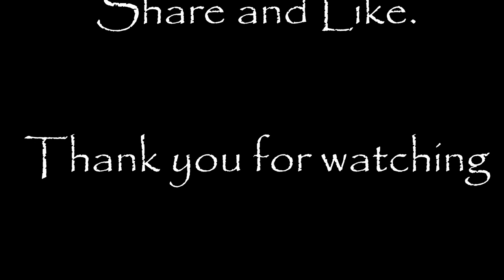PAINT POUR / FLUID ART | Watch how I create this beautiful acrylic dutch pour painting.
Welcome to Phoenix Flow Art.  Today watch how I create this beautiful acrylic dutch pour painting on a wood panel.  This is one of a series I am doing, dutch pours / paint pours on wood.  This is the 3rd of 5 pieces created in this fluid art media.  Each panel was prepped with a sealer before painting.  Please ask questions below or make suggestions (I read them all).  If you want to see a technique or color scheme put it in the comments section.  Phoenix Flow Art  creating is what we do!

Ratio -      1 to 1 thin with water
Colors -  black, violet, green, gold, peacock blue and greenish turquoise
Base -  titanium white
Substrate - wood cradle board (8 x10) then sealed with resin (ksresin coupon below)

Where I get my Resin and Pigments from -

Use the above link for automatic discount at checkout or use the link and add this coupon below at checkout

Bio:
Michelle, the CEO and owner of Phoenix Flow Art is a Maryland based Artist. After serving my county in the US Air Force I completed my education and earned my degree from University of Maryland University College. Throughout my life especially during challenging times, I have always gravitated towards art. It is my safe space where I can express and challenge myself.  I first started with graphite studying the human body before experimenting with different painting styles and medium. I found a love of fluid art because it lacks boundaries. Fluid art presents an opportunity to create a unique painting. Each painting has a meaning which in fluid and abstract art every option is on the table.  There is no glass ceiling no right or wrong way it is just you, your heart and imagination and your substrate.  The best part of this style is the colliding of materials to create something new.